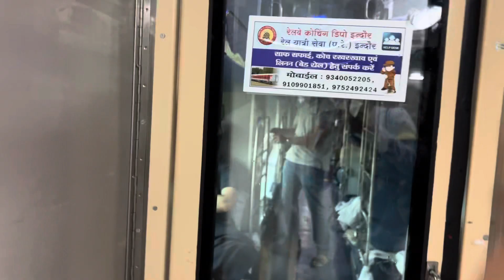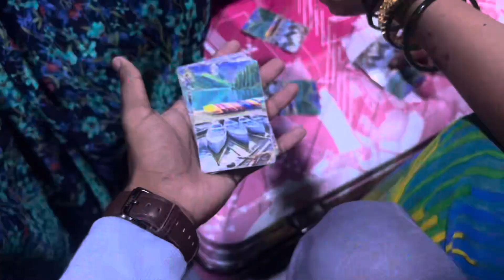महाकाल चे दर्शन | मामा family सोबत आलो उजैन ला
Camera gears: iPhone 13 Pro Max